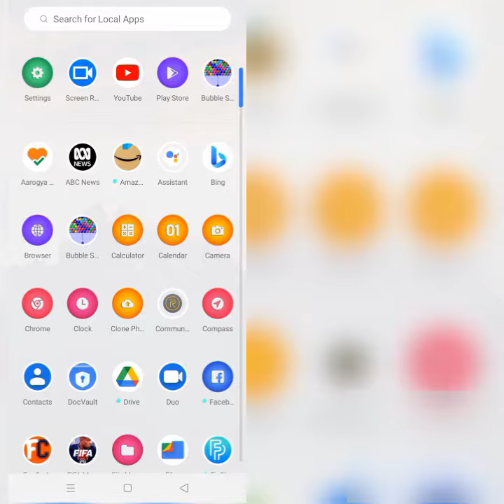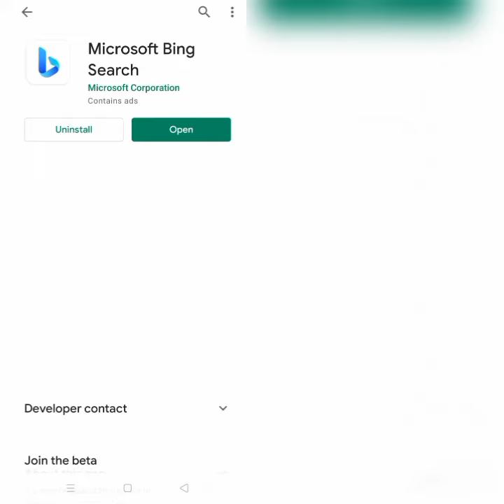How To Solve Bing App Not Working/Not Open Problem|| Rsha26 Solutions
How To Solve Bing App Not Working/Not Open Problem

Hii friends welcome to my YouTube channel Rsha26 Solutions, today I am showing you how to solve Bing app not working/not open problem through this video hope so this will be helpful for you if you are facing the same issue.